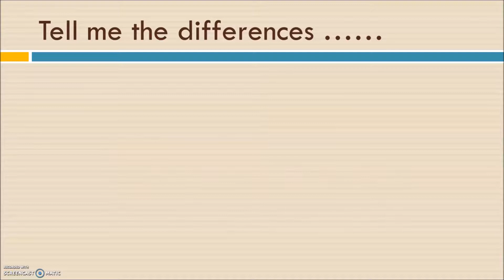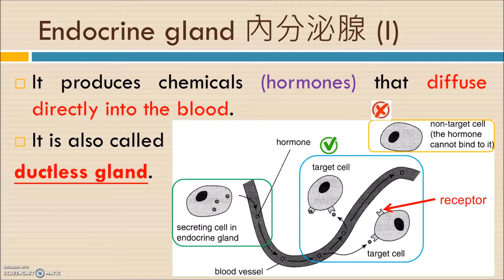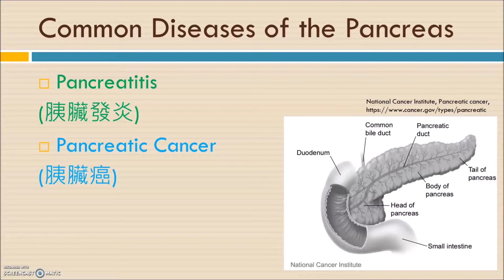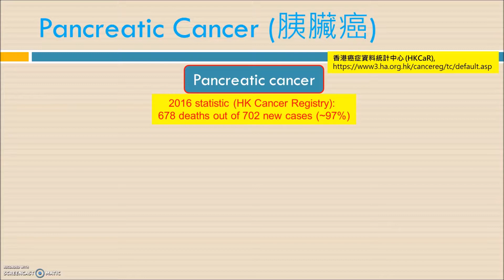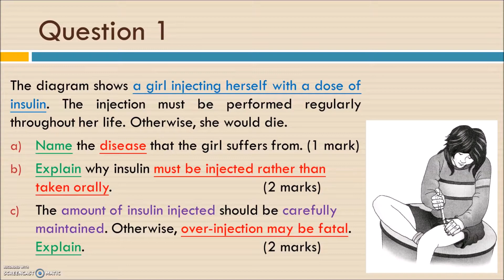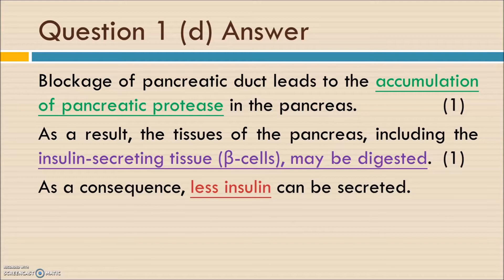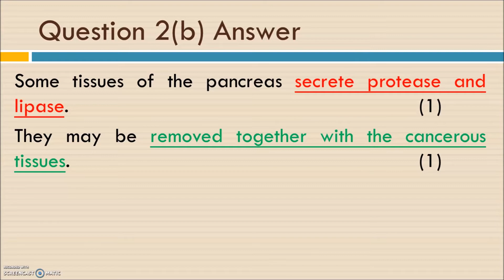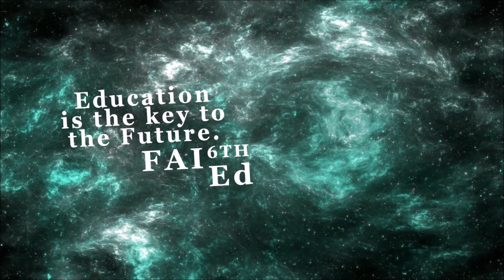DSE BIO │ 睇病學Bio │ 胰臟疾病浪漫愛情故事 │ Faith Education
參考資料：
香港癌症資料統計中心

➘ 你會感興趣的影片:
1. 💋[BIO殺手的告白] 🌹│ 讀Bio乜都要死記？！│揭秘一招讓你學習生物上癮的實戰心法
2. 📌生物科最後提醒005 │ 超實用破解SBA心結 │ experimental VS control set-up 實驗對照點樣分？
3. 📌生物科最後提醒002 │ 全視技能 │ DSER必看溫習方法 │ 六大題型整合 │ 筆記任Down
4. 【經驗實證】📌生物科最後提醒007│考評報告分析心得│網絡思考法│一片解決雕鑽問法│195個必溫概念│DSER必看溫習方法
5. 【初高中理科生必看】3V變項全掌握 3V Secrets │破解SBA│三位一體 Holy Trinity
6. 【Bio5**實戰絕技】📌生物科最後提醒006│你就是答案│狀元也不懂教你的神技│直線抽擊答題法│straight-to-the-point│Faith Education {雙語Bilingual}